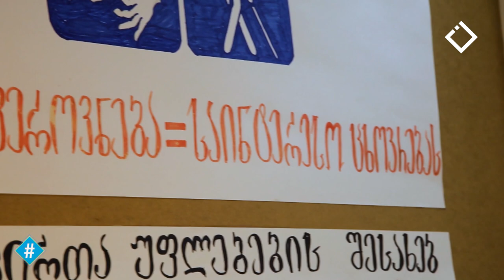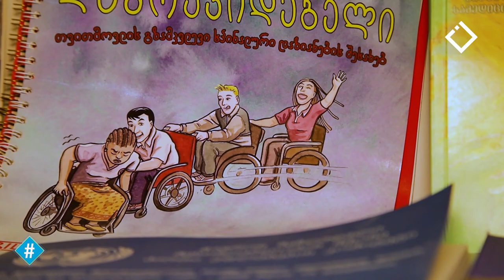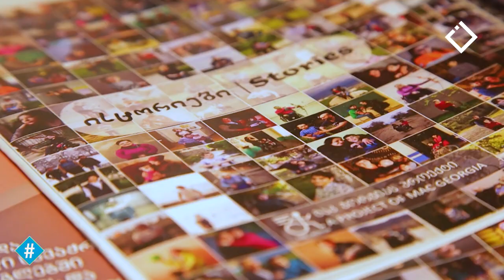შშმ ქალები და რეპროდუქციული ჯანმრთელობა | დეა ერემაშვილი, რუსო შერვაშიძე, დარინა დუმბაძე